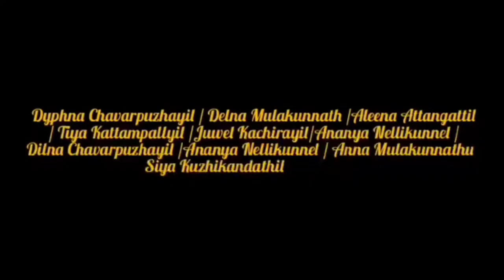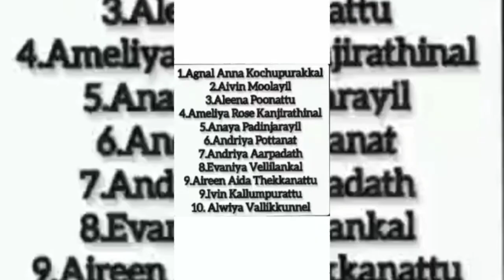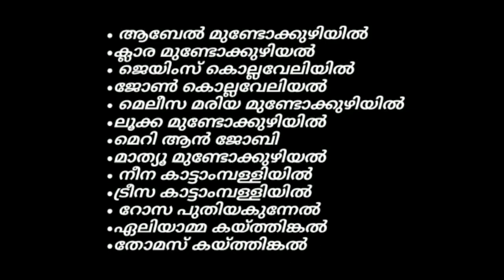St Joseph Church Seethamount | ദുക്റാന തിരുനാള്‍ കലാവിരുന്ന് | 2021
മാനന്തവാടി രൂപത മുള്ളന്‍കൊല്ലി ഫൊറോന സീതാമൗണ്ട് സെന്‍റ് ജോസഫ് ഇടവക ദേവാലയത്തിലെ മതബോധന വിദ്യാര്‍ത്ഥികള്‍ ഒരുക്കുന്ന ദുക്റാന തിരുനാള്‍ കലാവിരുന്ന് - 2021.